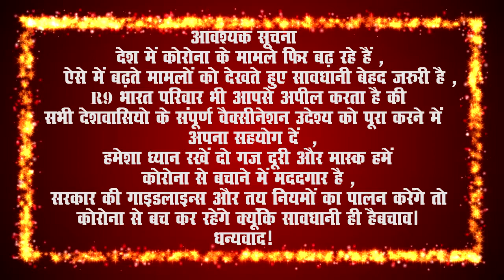श्री राहुल दुबे(अध्यक्ष हिंदू राष्ट्र शक्ति ओड़िशा प्रदेश)............शुभकामना सन्देश